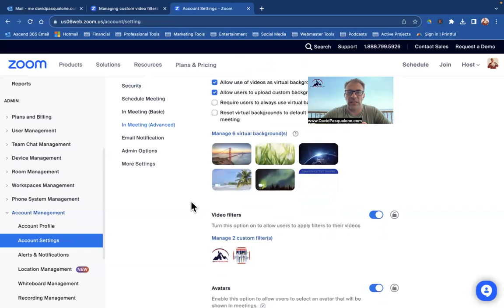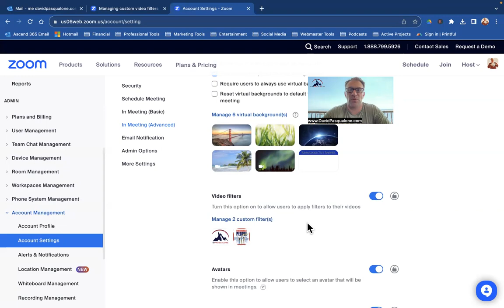How to easily add a CUSTOM video filter in Zoom for better branding SUPER SIMPLE only takes seconds!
If you're like me, using Zoom can be so simple, yet at other times SO frustrating. To do something simple like add a CUSTOM video filter in Zoom for better branding when you are in meetings and/or record content, follow these simple steps. SUPER EASY & FAST. Enjoy and let me know if you have any questions.

Actual Zoom instructional page I found for adding a CUSTOM video filter via their customer service team

That's it. I'm David Pasqualone. Let me know if you have any questions. Ciao! ✌️

Mentioned Zoom Image Upload Error Sample: Invalid Parameters
(Translation: Image sizes need to be adjusted😉).